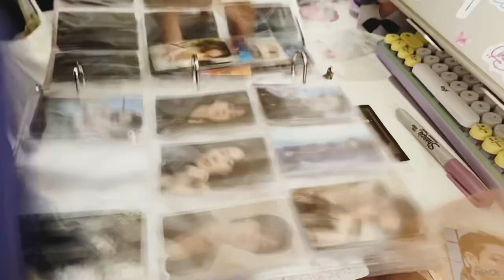Me organizing my K-pop boy band photocards and a voiceover